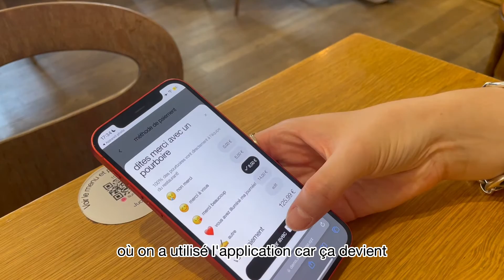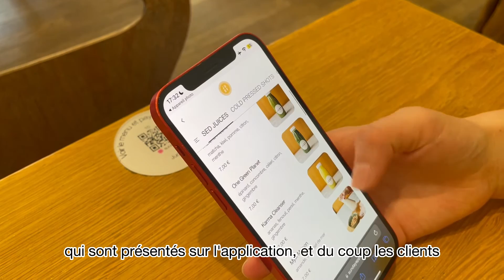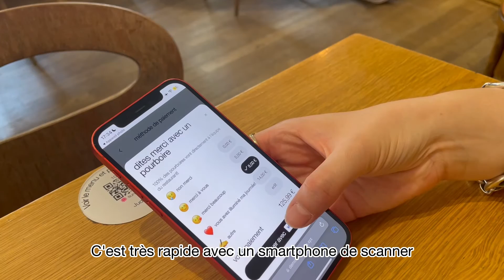Judy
La cantine qualitarienne Judy, c'est un havre de paix à Paris, Dominique Gassin vous raconte !